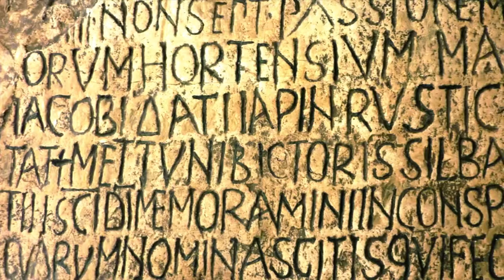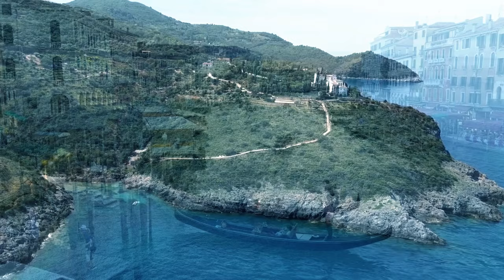LA PIOVRA Soundtrack | Ennio Morricone | Octopus | Michele Placido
Unforgettable soundtrack to the famous Italian TV drama, which is also loved abroad.
La Piovra is the soundtrack album for the Italian television series La Piovra. Music composed by Ennio Morricone. The album is a collection of music featured in the second series through the fifth series.
Divine!!! As a child in the 80s I saw for the first time, this will never be forgotten. Always looking forward to the continuation of the series. Corrado Cotani, the toughest policeman, one against the whole Cosa Nostra, that's cool!
Sometimes the tunes written for films are so good that they take on a life of their own. This is exactly what can be said about the music of Ennio Morricone, the Italian composer who wrote the immortal melodies for the films The Good, the Bad, the Ugly, The Professional, and The Hateful Eight.
During his creative career, Ennio Morricone has created music for more than 400 films and TV series.
La Piovra (OST Octopus)
The series "Octopus" (1984) about the struggle of Italian police officers in the person of Commissioner Corrado Cattani (Michele Placido) with the Sicilian mafia won the hearts of viewers around the world, including in the USSR.

Michele Placido was born on May 19, 1946 in the town of Ascoli Satriano in the Italian region of Apulia. After serving in the army, Placido worked for the police in Rome. Inspired by the theater, he entered the Academy of Dramatic Art. In 1969 he played his first role on stage.
He gained worldwide fame after the role of Commissioner Corrado Cattani in the television series The Octopus, where he played for four seasons. The series "Octopus" was very popular in the USSR. It is noteworthy that at the same time as filming in the TV series The Octopus, Michele Placido played a role in the film Communication Through a Pizzeria, the antipode of Commissioner Cattani, a hired mafia killer.

If you would like to sponsor the Young Channel or just want to help, I would be very grateful.

My VISA GOLD-MBANK GOLD card number: 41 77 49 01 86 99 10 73.
Account number: 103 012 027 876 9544.|Recipient С...Д...В.|TIN of the Recipient 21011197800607|BIC of the recipient's bank 103001|TIN of the recipient's bank 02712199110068 |

Thank you in advance! I wish you good health!

On this channel you can see cover versions of famous soundtracks from popular and top-rated films! This way they can continue to delight you with their creative works. Many thanks to everyone who is with us!